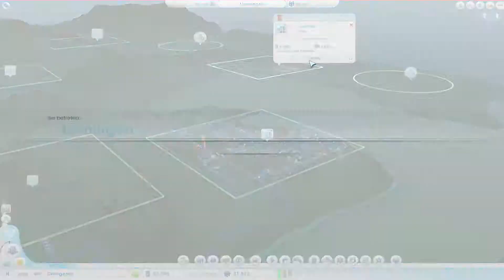Sim City Städte der Zukunft (Deutsch) #17 Die Tücken des Straßenbaus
UNsere Zweite Stadt floriert, doch reiche Bürger brauchen viel Platz, weswegen neue Straßen gebaut werden müssen. Das hat allerdings so seine Tücken.